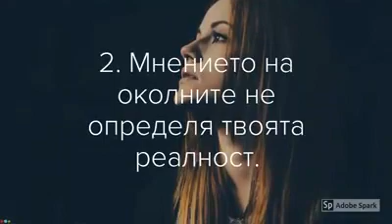12 неща, който не трябва да забравяме!